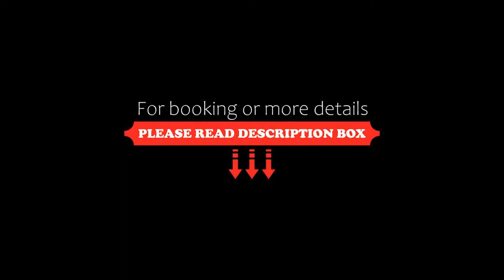Hôtel Nice Azur Riviera, Nice, France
About Property:
You're eligible for a Genius discount at Hôtel Nice Azur Riviera! To save at this property, all you have to do is sign in.
Situated in Nice and with Plage du Centenaire reachable within 1.2 km, Hôtel Nice Azur Riviera features express check-in and check-out, non-smoking rooms, a bar, free WiFi throughout the property and a shared lounge. This 4-star hotel offers a business centre and a concierge service. The accommodation offers a 24-hour front desk, room service and organising tours for g...
Property Type: Hotel
Address: 19 Rue Assalit, 06000 Nice, France
Searching For
1. Hôtel Nice Azur Riviera - Nice - France
2. Hôtel Nice Azur Riviera - Nice - France Address
3. Hôtel Nice Azur Riviera - Nice - France Rooms
4. Hôtel Nice Azur Riviera - Nice - France Amenities
5. Hôtel Nice Azur Riviera - Nice - France Offers and Deals
Audio Credit:
Track Title: Subway Dreams
Artist: Dan Henig